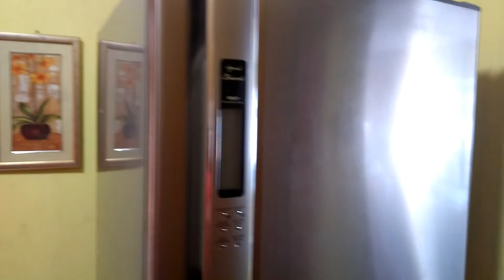Toshiba gr-l40r намерзает лед на испарителе - ремонт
Toshiba gr-l40r намерзает лед на испарителе в овощном отделении
Из-за экономии электроэнергии, японцы запрограммировали работу вентилятора овощного отделения только во время работы испарителя. Или вентилятор включается на 5 секунд только при открытии верхнего отсека.
Потом вентилятор молчит и это способствует обмерзанию испарителя
Способ решения:
Вынимаем крышку с вентиляторами.
Заменяем вентилятор овощного отделения на вентилятор от блока питания компьютера
Есть разные вентиляторы. Выбираем тот, что хорошо дует
Используем два провода из трех.
На контроллере обрезаем провода и подключаем вентилятор к блоку питания на 12 вольт. Пусть дует постоянно.
Можно так оставить. но тогда будет мигать ошибка на табло - ошибка заклинивания вентилятора.
Для того, чтобы убрать ошибку ставим снятый вентилятор на заднюю металлическую крышку напротив компрессора. Пусть дует когда хочет
В итоге - испаритель не замерзает. задача решена
Всем успехов!